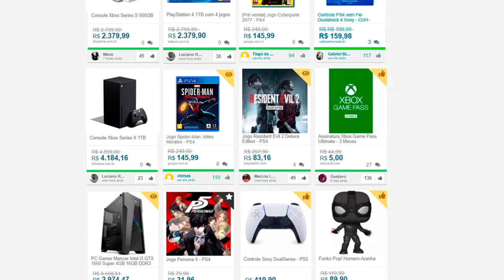Os itens mais RAROS dos JOGOS que poucos CONSEGUIRAM pegar!